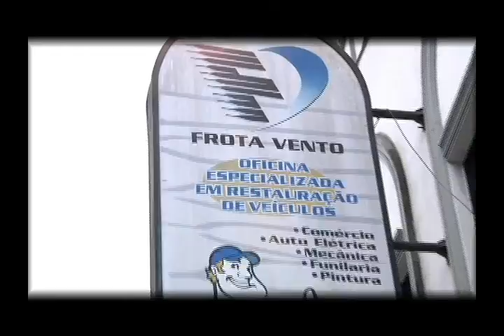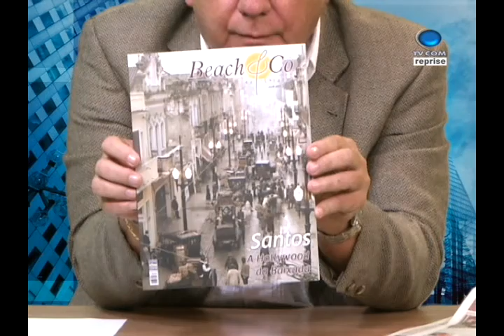DEBATE 08-05-2014 CONDE, VILLELA E DURVAL